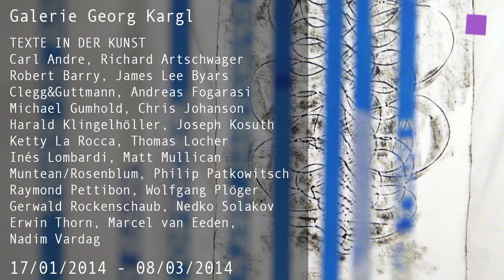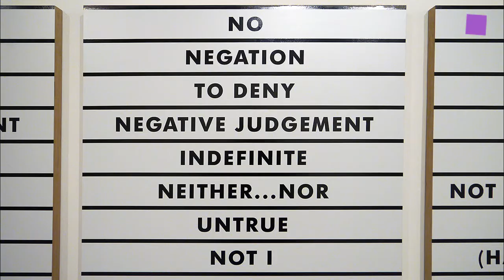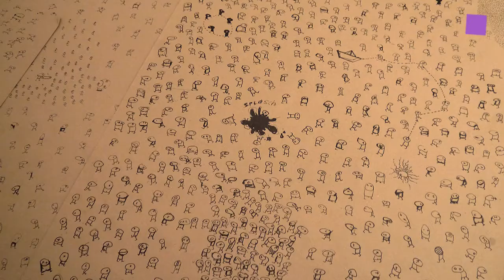theartVIEw - Gallery walk Schleifmühlgasse Jan 2014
GABRIELE SENN GALERIE presents KATHI HOFER's installation New Year's Resolutions. THOMAS HARTMANN shows Neue Malerei at CHRISTINE KÖNIG GALERIE. MISHA STROJ is guest at KERSTIN ENGHOLM GALLERY.